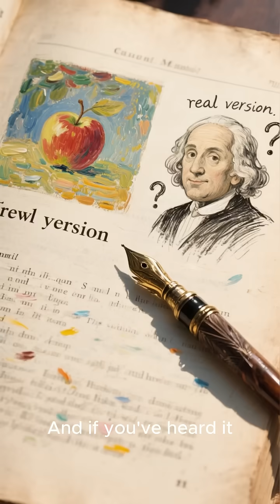The Falling Apple.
The famous apple story that led Newton to discover gravity. 🍎